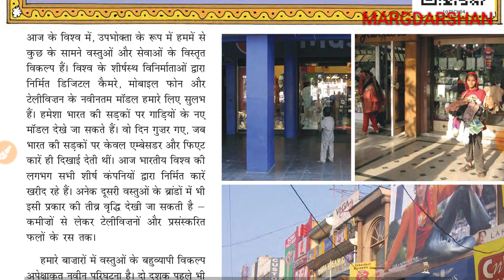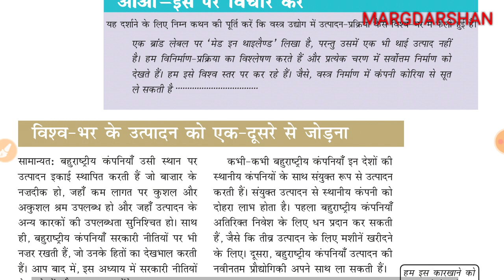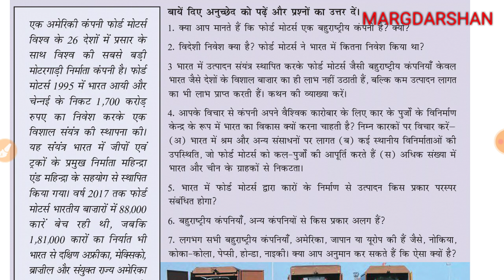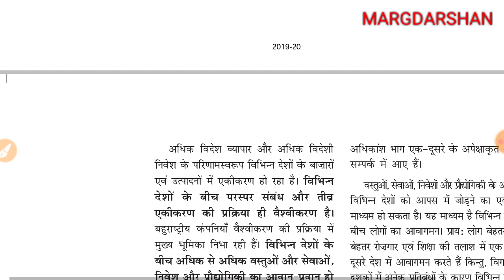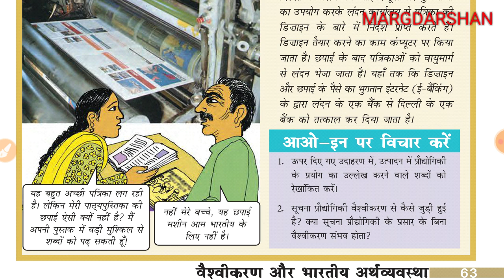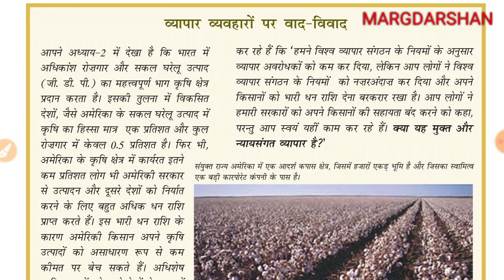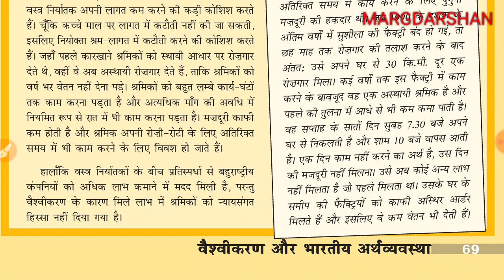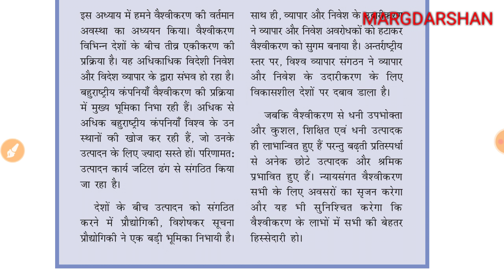NCERT Economic Class 10 Chapter 4 । वैश्वीकरण और भारतीय अर्थव्यवस्था।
Margdarshan ncert@Margdarshan For Civil Services
Ncert economics class 10 chapter 4,
Globalization and indian economy,
vaishvikaran kya hai,
bharatiya arthvyavastha,
Economics ncert 10th class,
Ncert economics in hindi,
एनसीईआरटी अर्थशास्त्र,
Margdarshan ncert class 6 to 12,
All subject ncert,
Ncert class 10 economics question answer economics,